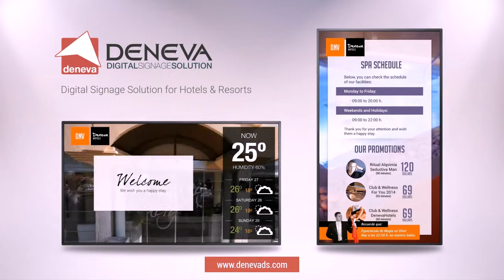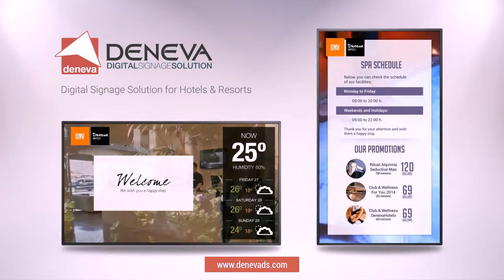Digital Signage for Hotels & Resorts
La variedad de soportes y pantallas digitales e interactivas aporta funciones diferentes a cada estancia del hotel. De esta forma la Cartelería Digital o Digital Signage nos permite anunciar servicios y promociones propias en diferentes zonas, como es la recepción, las salas de reuniones, la cafetería, el restaurante, el gimnasio, etc.

The variety of digital and interactive displays provides different features in each hotel stay. In this way the Digital Signage lets us make own services promotions in different areas, as the hall, meeting rooms, bar, restaurant, gym etc.